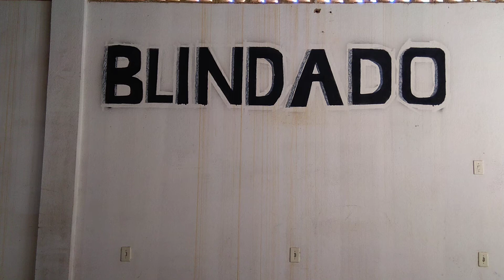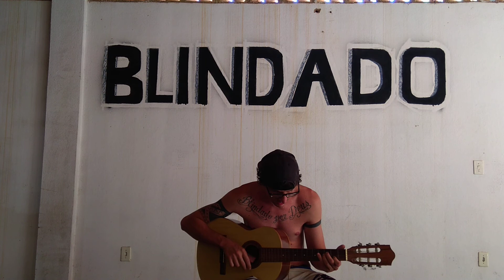Blindado | Tentando aprender violão